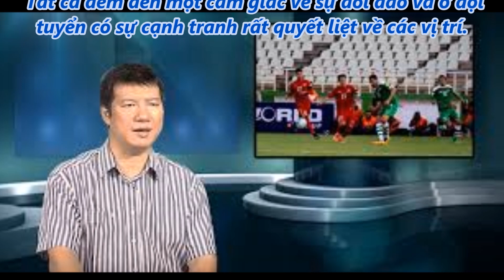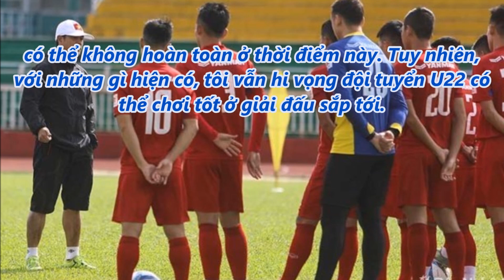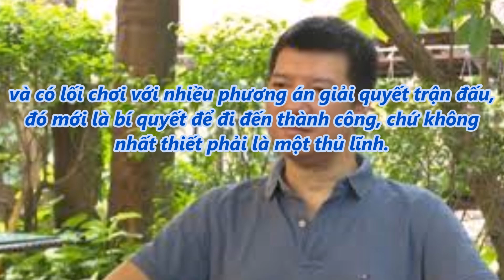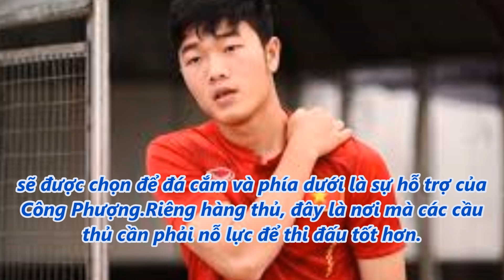tin tức 24h -Vũ Quang Huy U22 Việt Nam cần lối chơi hiệu quả và có mảng miếng